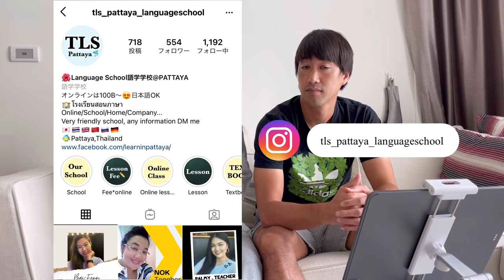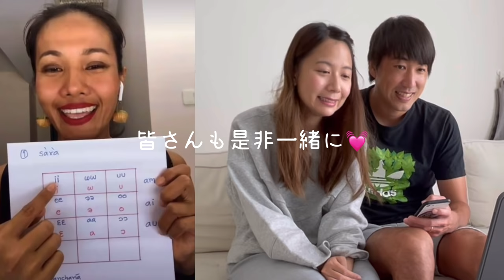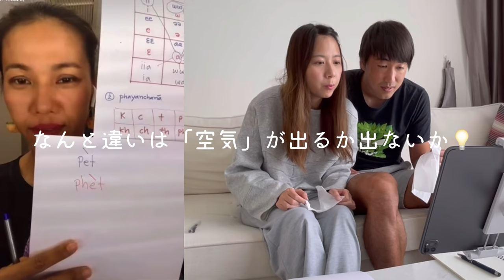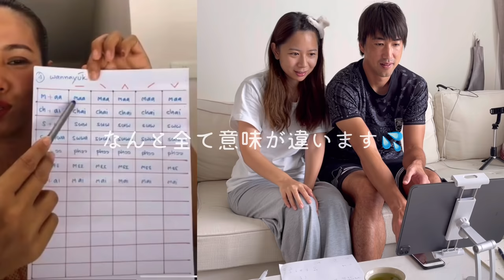【subtitle】サッカー選手と嫁とタイ〈vlog#164〉ついにタイ語に初挑戦❣️10日間のオンラインレッスンの様子とラストはタイ人選手とトークテスト⁉️どうぞ最後までご覧ください✏️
▶️料金　3600B【タイ語オンライン短期集中10日間プラン】
を今回受講しました✨✏️

⭐︎1名の場合
●タイ語オンライン短期集中10日間プラン（日本語可能講師)
授業料3,000B +教科書150B＝【合計3,150B】
短期のお休み期間や、ASQ隔離中の方々にも人気♪

⭐︎2名同時の場合
授業料3,000B×2名 +教科書150B×1冊＝合計6,150B
→が！授業料40%オフに！
なので授業料3,600B +教科書150B＝【合計3,750B】

⭐️Tatsuya Sakai official football Instagram
(tatsuyasakai.official)

こんにちは！